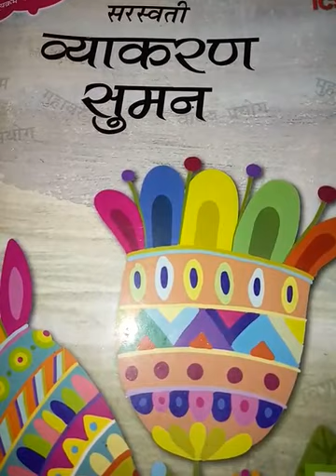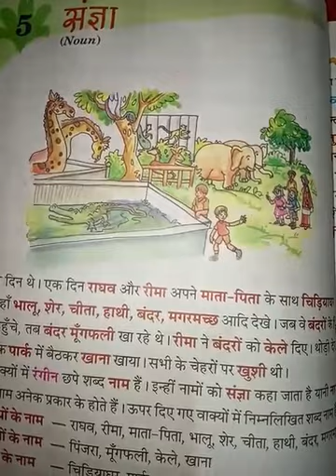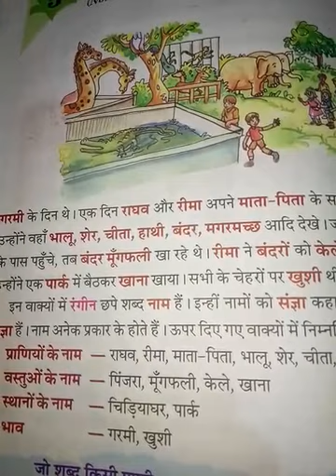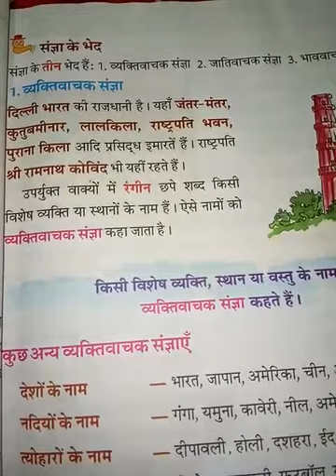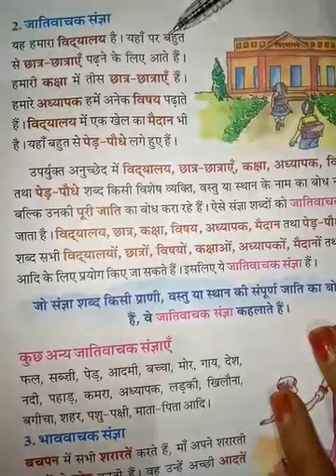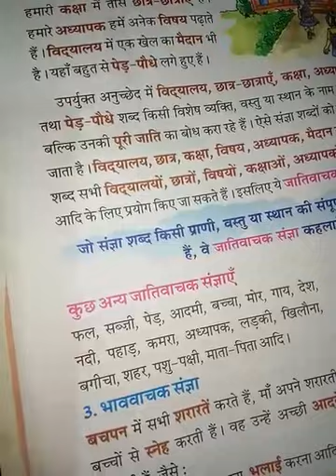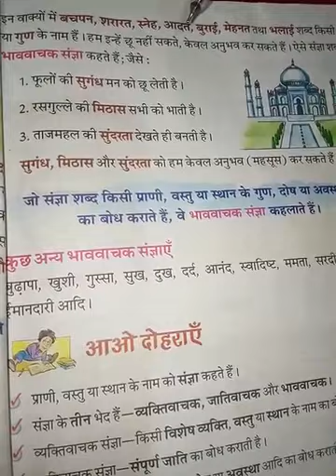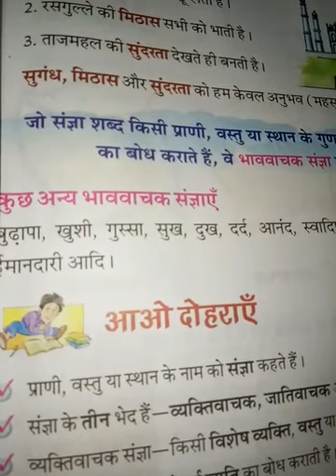Class 4 Hindi Grammar Chapter 5